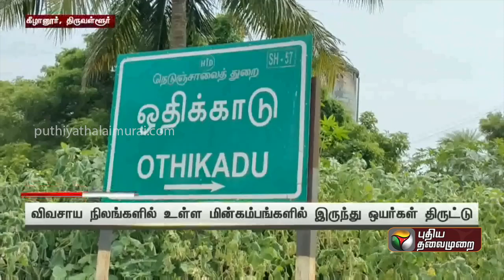ரூ.10 லட்சம் மதிப்பில் மின் ஒயர்களைத் திருடிய ஒப்பந்ததாரர் உட்பட 6 பேர் கைது | Tiruvallur | PTT